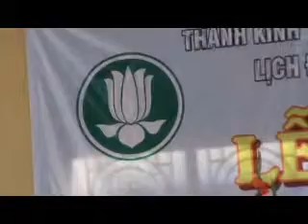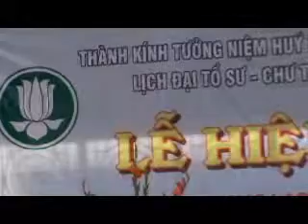Le hiep ky Tay Nam Phan